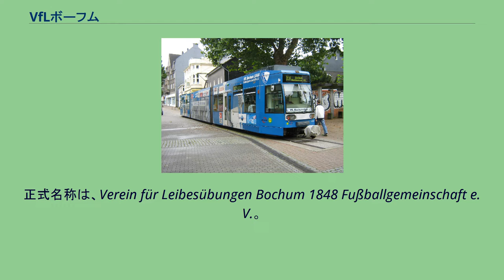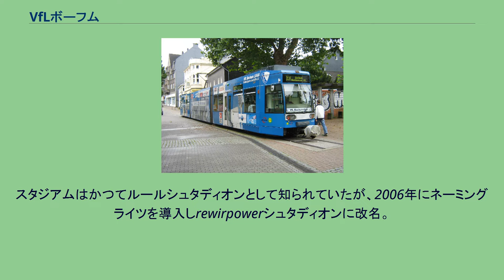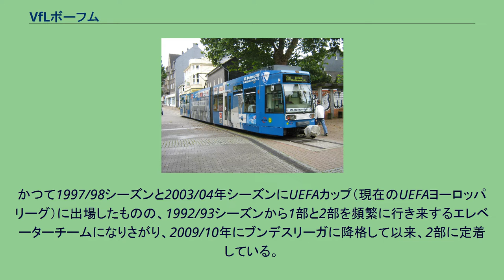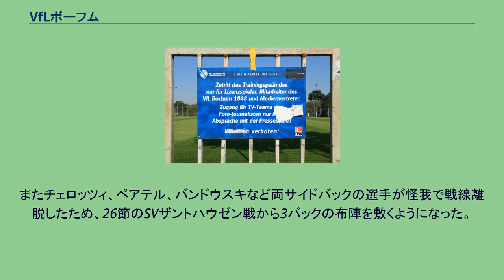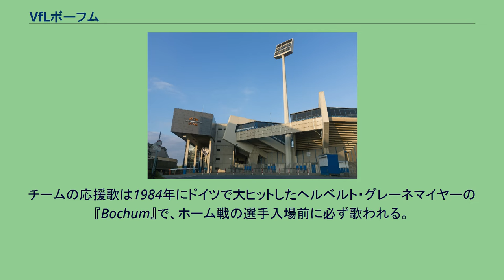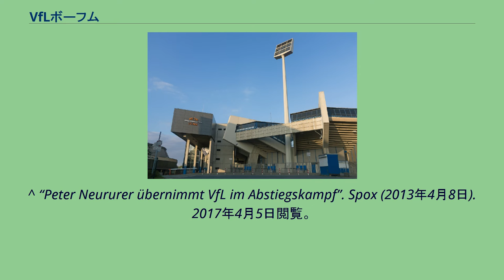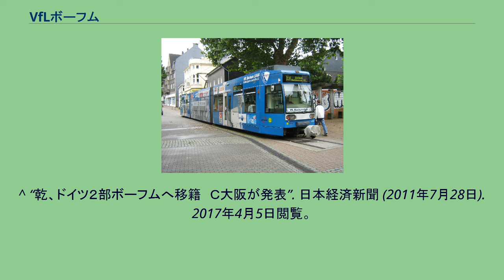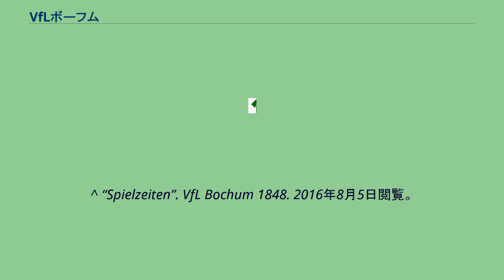VfLボーフム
VfLボーフム（VfL Bochum 1848）は、ドイツ・ノルトライン＝ヴェストファーレン州ボーフムに本拠地を置くサッカークラブである。
正式名称は、Verein für Leibesübungen Bochum 1848 Fußballgemeinschaft e. V.。
現在、ブンデスリーガ1部に所属している。
創設は150年以上前にさかのぼる。
1848年に体操クラブの設立計画が始まり、1849年2月18日に完成。
1938年4月14日に、SV Germania 1906 Bochum、TuS Bochum 1908、Turnverein zu Bochum von 1848の3クラブが合併して、現在の総合スポーツクラブの形になった。
1948年7月にサッカー部門が独立し、今では9100人を超える会員を誇る。
そのほかに、バドミントン、バスケットボール、フェンシング、ホッケー、陸上、ハンドボール、水泳、ダンス、テニス、卓球、体操競技、バレーボールの部門がある。
スタジアムはかつてルールシュタディオンとして知られていたが、2006年にネーミングライツを導入しrewirpowerシュタディオンに改名。
2016年に不動産会社ヴォノヴィアが5年間の命名権を取得してから、ヴォノヴィア・ルールシュタディオンと名を改めている。
かつて1997/98シーズンと2003/04年シーズンにUEFAカップ（現在のUEFAヨーロッパリーグ）に出場したものの、1992/93シーズンから1部と2部を頻繁に行き来するエレベーターチームになりさがり、2009/10年にブンデスリーガに降格して以来、2部に定着している。
2012/13年には成績の低迷からシーズン中に監督が二度も変わり、 2013/14シーズンは決定力不足にあえぐなど、一時期は3部への降格も危ぶまれていた。
2015年のシーズン途中にオランダ人監督ヘルトヤン・フェルベークがチームを引き継ぐと一転し、2014/15年は2部優勝を果たしたインゴルシュタットと並んでリーグの最多得点チームとなった。
翌シーズン、シモン・テローデが2部得点王に輝いた。
2016/17年シーズンの開幕前に、前シーズンの2部得点王だったシモン・テローデがシュトゥットガルト、オヌル・ブルトはフライブルク、マルコ・テラッツィーノはホッフェンハイムへ移籍、ヤニク・ハベラーもレンタル終了に伴い退団するなど主力の流出が相次いだ。
またチェロッツィ、ペアテル、バンドウスキなど両サイドバックの選手が怪我で戦線離脱したため、26節のSVザントハウゼン戦から3バックの布陣を敷くようになった。
結果的にシーズン前半と比べて失点数は少なくなったが、勝ちきれない試合も多く、2016/17シーズンではリーグで最も引き分け数の多い10勝14分け10敗の9位でシーズンを終えた。
2017/18年シーズンは、開幕前にヘルトヤン・フェルベークが解任され、それまで3部でシュポルトフロインデ・ロッテを率いていたイスマイル・アタランが就任。
しかし、成績不振を理由にわずか91日での解雇となった。
2008年に小野伸二、2010年に鄭大世、2011年に乾貴士、2012年に田坂祐介、2021年に浅野拓磨が加入、また2017年の冬の移籍期間中には齋藤学に関心を示すなど、日本人あるいは日本とゆかりのある選手の獲得にも積極的である。
チームの応援歌は1984年にドイツで大ヒットしたヘルベルト・グレーネマイヤーの『Bochum』で、ホーム戦の選手入場前に必ず歌われる。
（詳細はヘルベルト・グレーネマイヤー#ヒットメーカーを参照。） チームのロゴが施されたトラム トレーニング場の入り口 リーマン # 1 ギアメラー # 18 ホーグラント # 2 ライチュ # 29 ソアレス # 3 テッシェ # 23 ルジア # 8 クルーズ # 17 パントヴィッチ # 27 サム # 13 ヒンテルゼーア # 16 注：選手の国籍表記はFIFAの定めた代表資格ルールに基づく。
^ VfL Bochum 1848 Fußballgemeinschaft e.V. ^ “VfL spielt künf...